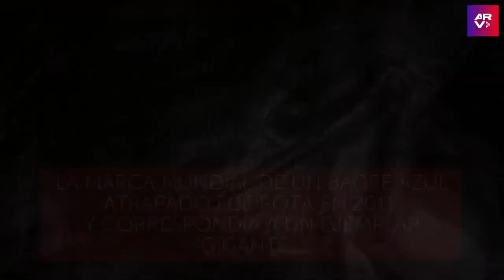Hallan un bagre gigante de 133 libras en Río Mississippi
Video oficial de Al Rojo Vivo. Un hombre en Mississippi pescó con su caña un enorme bagre, que alcanzó casi las 133 libras, con este descubrimiento el pescador impuso un nuevo récord.